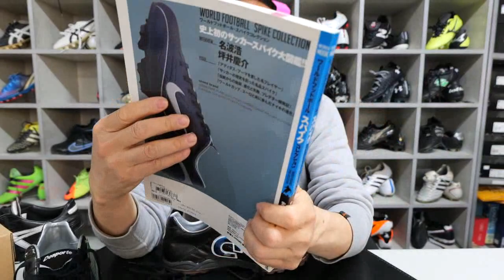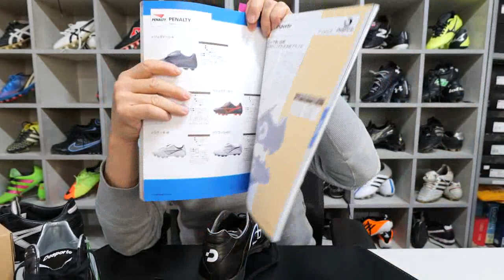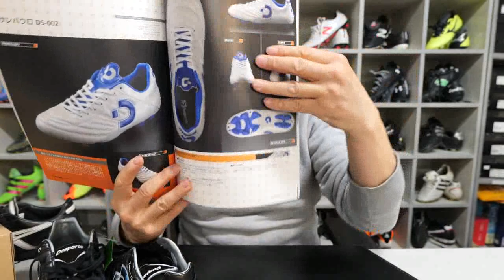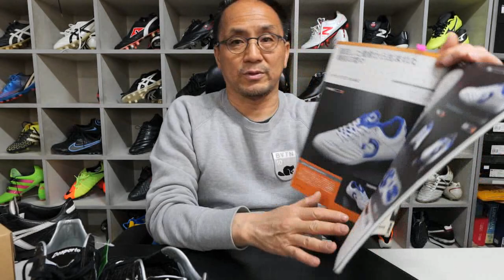데스포르치 테사 라이트 TF PRO 1- 이보다 완벽할순 없다